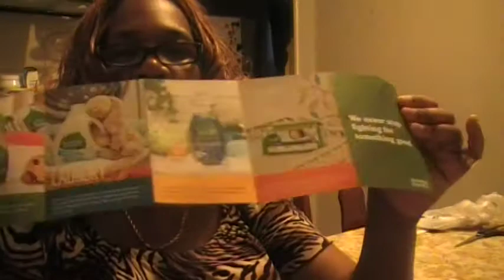MAIL CALL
DONNA'S SPOT